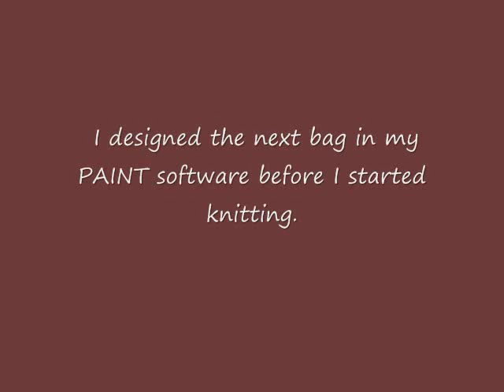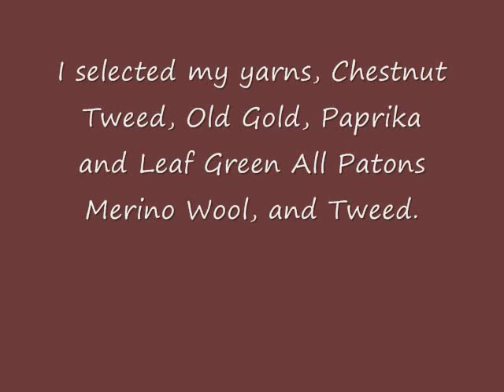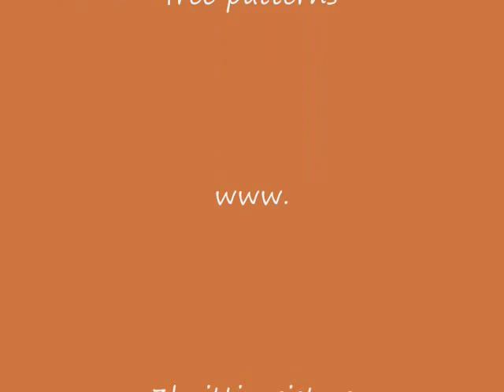Handmade Knit Computer Bag Notebook Sleeve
A few simple steps to get started knitting and felting purses, computer bags, and notebook sleeves.